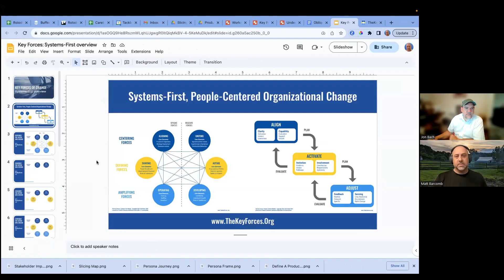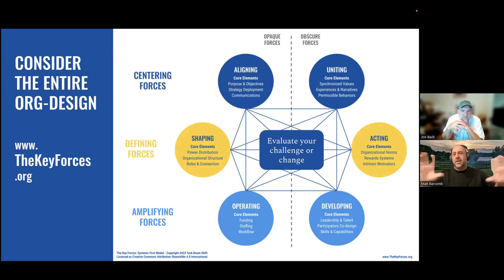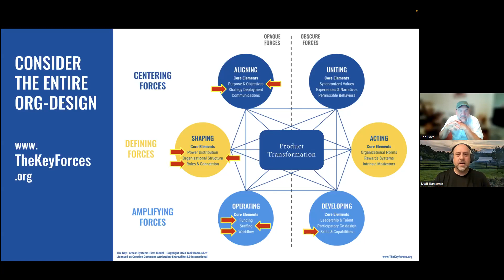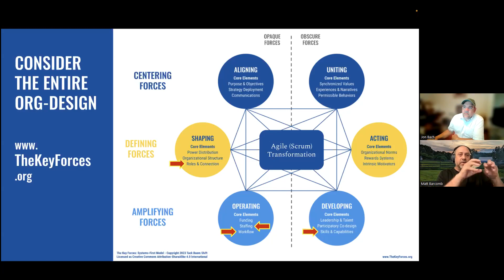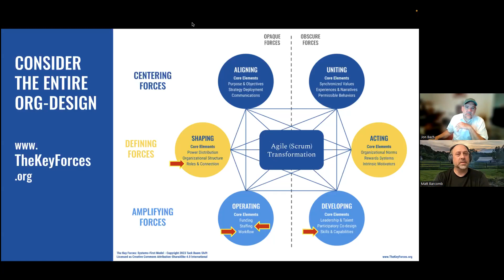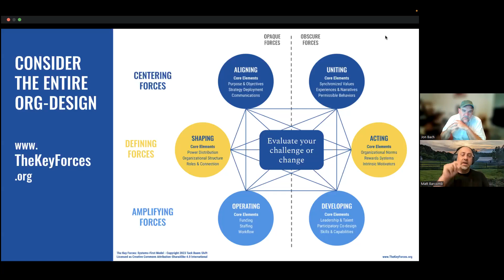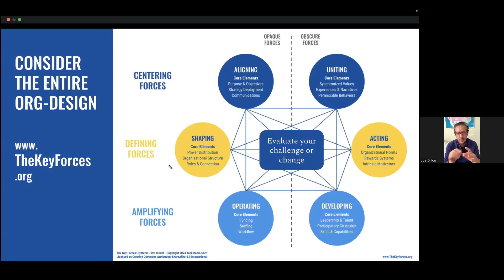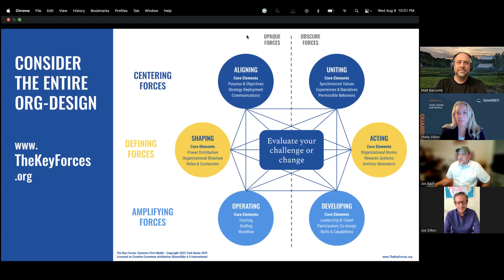August 2023 PMSIG Meeting - Key Forces of Change, a System-first, People-centered Approach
Many organizations struggle with change - the frequent outcome being costly, long-running endeavors that produce mediocre results. The reason? Change efforts frequently fail to use a systems-first, people-centered approach.

In this session, we'll delve into essential topics, including:

• Sensing the Pulse of Your Organization: Learn how you might unravel the intricate web of organizational design and understand its interconnectedness.

• Unleashing Potential: Identify existing tensions and friction within your organization and gain valuable insights into resolving them effectively.

• Evolutionary Optimization: Discover the secrets to continuously fine-tuning your organization's fit-to-purpose design, ensuring it stays ahead of the game.